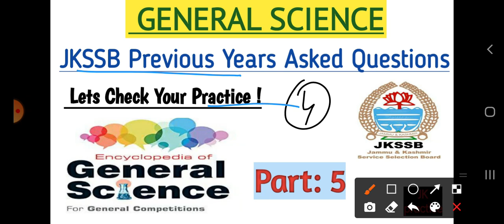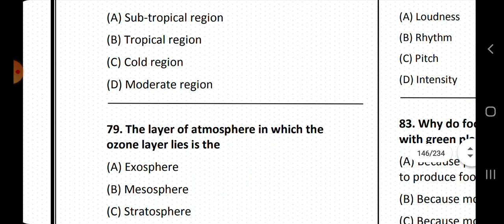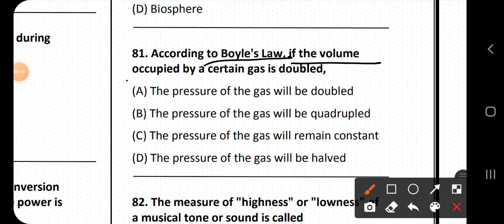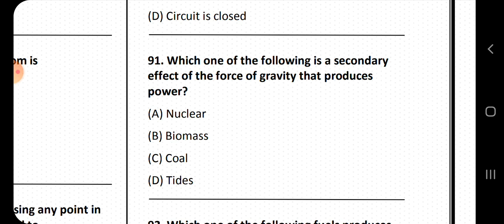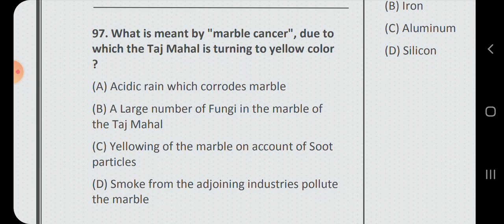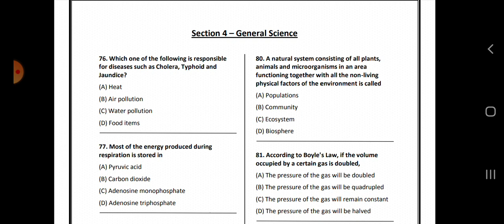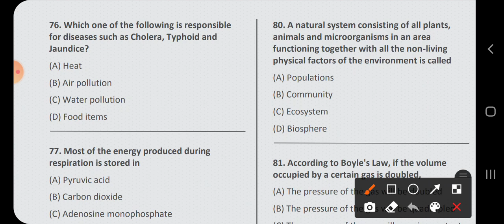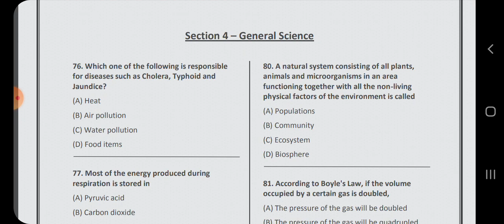General science Jkssb Previous Years Asked Questions || Part 5 JKSSB EXAMS ‎@JK practice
jk practice

Thankyou♥️